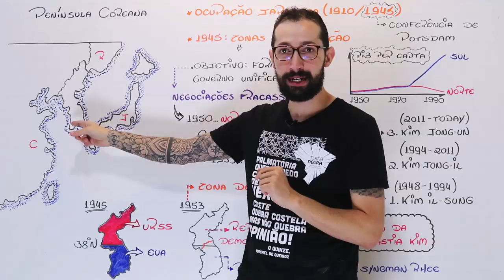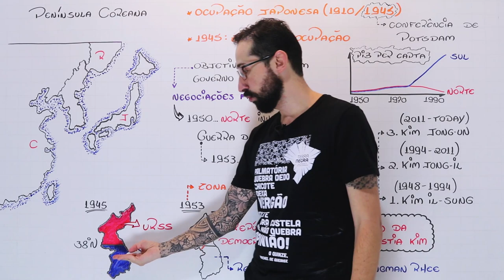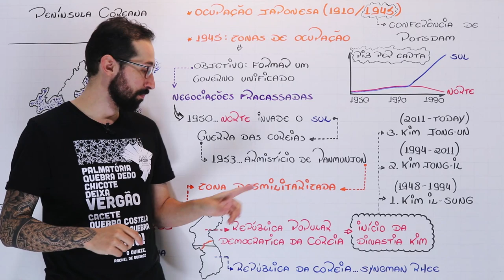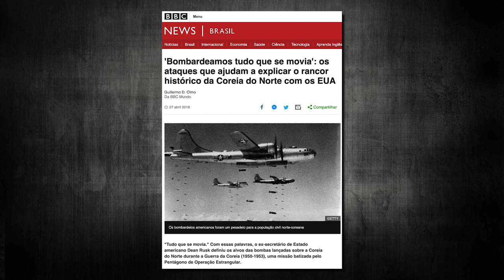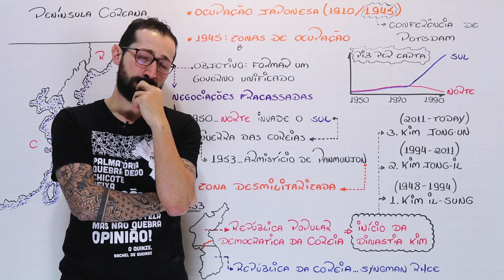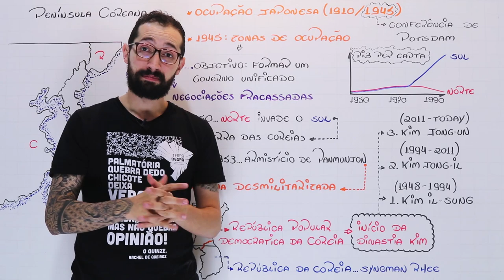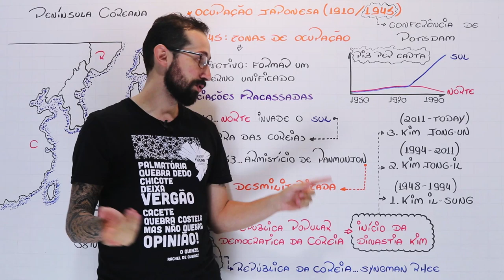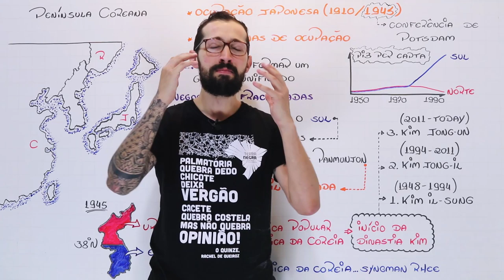Dinastia Kim, Conferência de Potsdam e Guerra das Coreias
A Guerra das Coreias é um dos episódios mais tristes e mortíferos da geopolítica do século XX. Pode ser considerada como uma das diversas proxy wars (guerras por procuração) do contexto da Guerra Fria. O número de mortes de civis ultrapassou dois milhões de pessoas somadas aos mais de seiscentos mil militares que foram mortos.
O governo de Kim Il-Sung, ditador da Coreia do Norte e presidente eterno do mesmo país, invadiu a Coreia do Sul atravessando o paralelo 38 no ano de 1950. Essa fato cria a Guerra das Coreias que perduraria por três longos anos. No vídeo bastante conteúdo é colocado: como a guerra se desenvolveu, histórico da península coreana, desdobramentos da conferência de Potsdam, participações das superpotências durante e após a guerra, enfim! Bastante conteúdo!

A equipe do Terra Negra, História e Geografia, deseja a todos um ótimo vídeo. Obrigado sempre por acompanhar o canal.